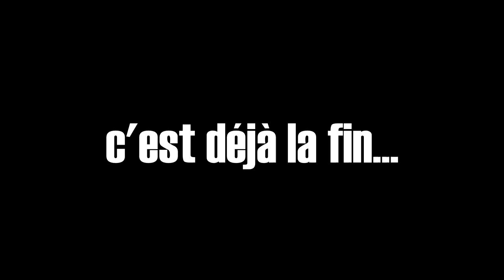Super Smash Bros Brawleur (Ep.3) : Que de la douleur... (et beaucoup de morts)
Enfin un épisode qui ne fait pas 10 minutes... Mais pourquoi ? ¯\_(ツ)_/¯

(Oui il a une chaîne YouTube mais juste pour faire une compilation de ses clips sur Twitch mdr)

Voilà.